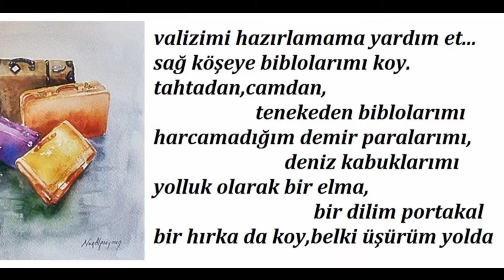valizimi hazırlamama yardım et...A.Ali URAL